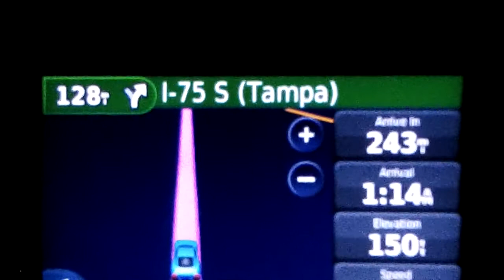1300 miles Florida